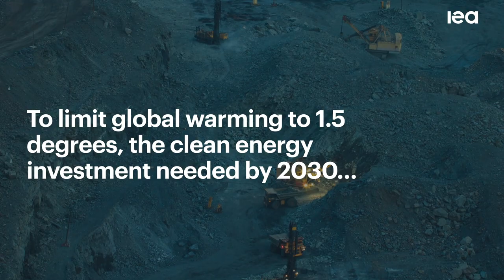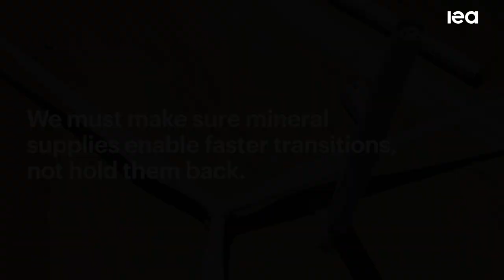These Rare Minerals Hold the Key to Scaling Up Renewable Energy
An energy system powered by clean energy technologies differs profoundly from one fuelled by traditional hydrocarbon resources. Critical minerals such as copper, lithium, nickel, cobalt and rare earth elements are essential components in many of today’s rapidly growing clean energy technologies – from wind turbines and electricity networks to electric vehicles. Demand for these minerals will grow quickly as clean energy transitions gather pace.